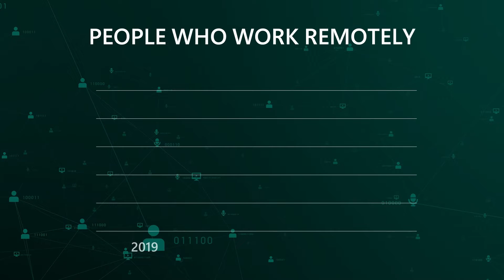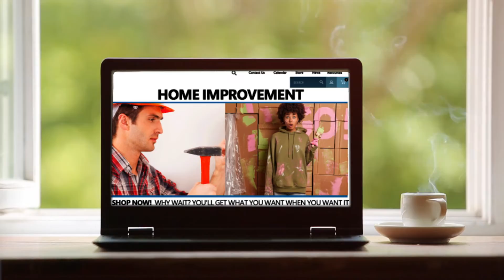The Workday Consumer has logged in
Many suspected that the consumer journey had shifted, but to what extent and how? Microsoft Advertising commissioned a leading global research and advisory firm to conduct research and find out.